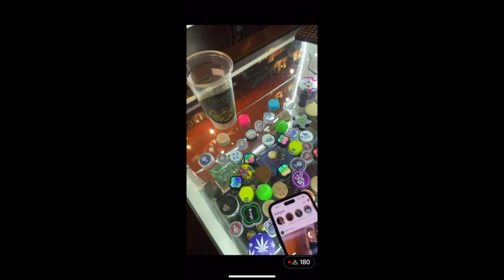Auston Holleman Upset When a Brazilian Girl REJECTS Him in São Paulo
Upset That Brazilian Girl Won’t Go Home with Him in São Paulo - Mad At the live Chat Mad At the live Chat